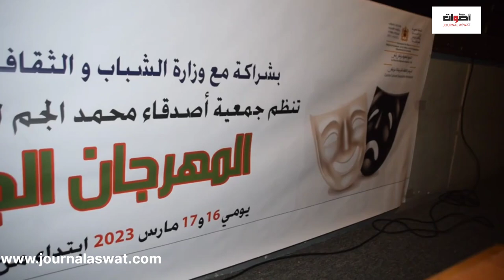🤣🤣القايد الزهواني🤝جمعية اصدقاء محمد الجم للمسرح تنظم المهرجان الجهوي لمسرح الشباب بمراكش